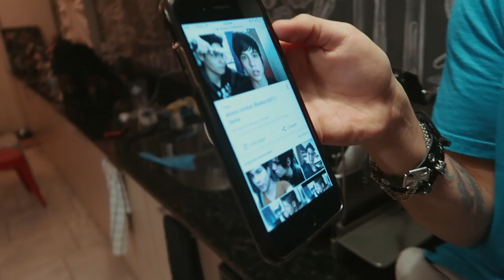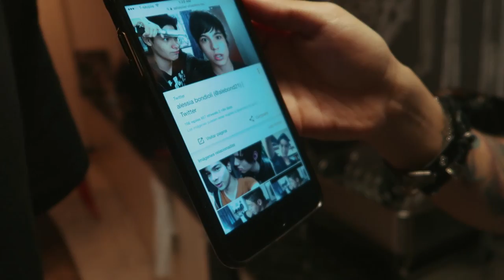EL ROAST DE INSTAGRAM - Mario ruiz Ft. Sebas Villalobos, Mathew Windey y RK